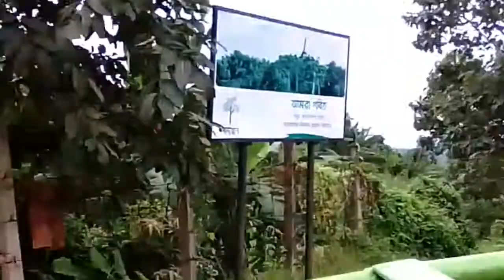নিলাচল পাহাড় থেকে মাসুদ রানা -অনিক ।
বান্দরবান জেলা ।